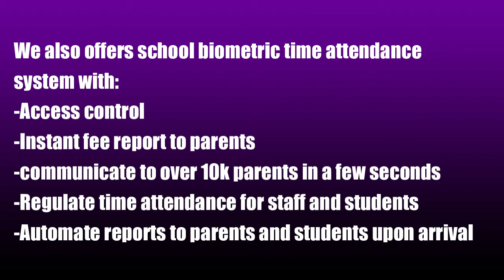BEST TIME ATTENDANCE SYSTEM INTEGRATED WITH BULK SMS- FINGERPRINT/FACIAL RECOGNITION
Get Robisearch limited Biometric system which is affordable, flexible to accommodate changes, The system is designed for easy and quick integration with third-party systems can also be integrated with Bulk sms, Keeps clear records of all check in and out, Designed for fast processing of multiple biometric operations with high accuracy and reliability, easily download a comprehensive report of attendance from the biometric machine. You can always guarantee security as access is based on individual recognition.